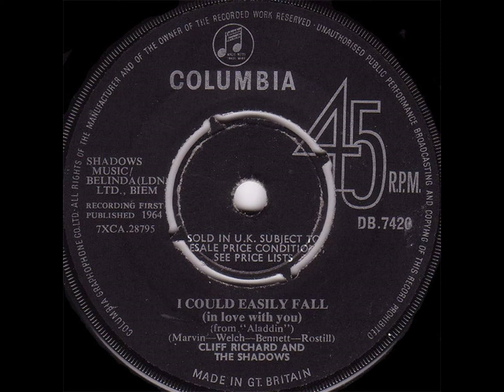Cliff Richard & The Shadows:-'I Could Easily Fall (In Love With You)'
A single release on November 27th 1964, which reached No.6 in the British charts.